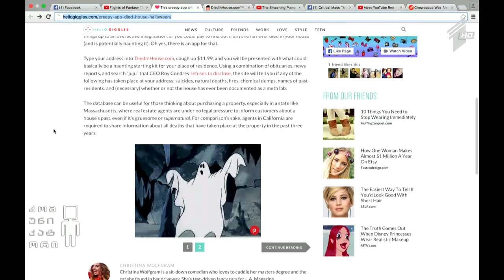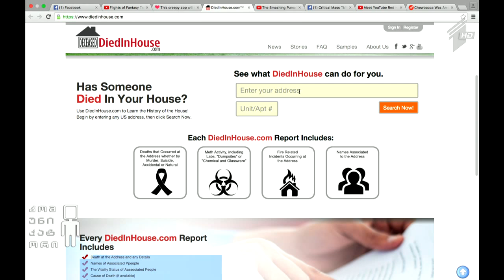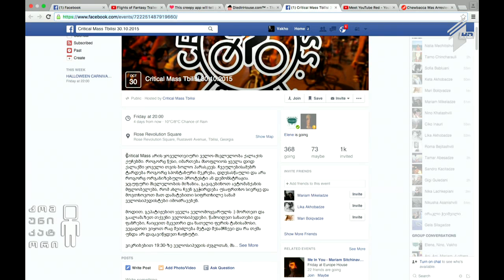2950 უცნაური ექპერიმენტი - ლეგენდარული MythBusters იხურება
2950 უცნაური ექპერიმენტი - ლეგენდარული MythBusters იხურება; აპლიკაცია თქვენი სახლის პარანორმალური მოვლენების "შესასწავლად"